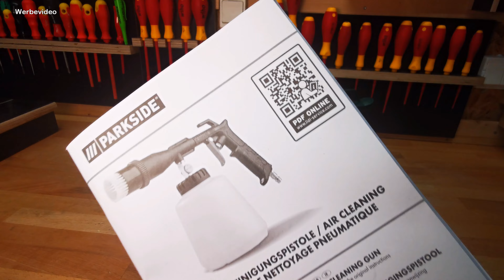Unnötig? PARKSIDE® Druckluft-Reinigungspistole PDRP 6.2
Ein Reinigungssystem z.B. für Fussmatten
oder Polster stellt Lidl als
Druckluft Version vor.
Ich habe es mir in diesem Video mal
etwas genauer angeschaut.

und anderen.